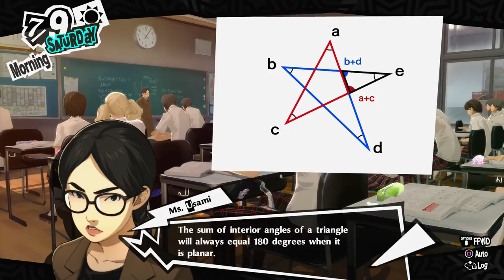Persona 5 Royal - Episódio 57: Alcançar o Sucesso [ Legendado PT-BR ]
Hey, seja muito bem-vindo a minha série de Persona 5 Royal completamente legendada e dublada em Português! Nesse episódio sairemos com a Kasumi e o Akechi para tomarmos chá, além de começarmos o Confidant Judgement, com uma pessoa que tem seu próprio princípio para Alcançar o Sucesso.